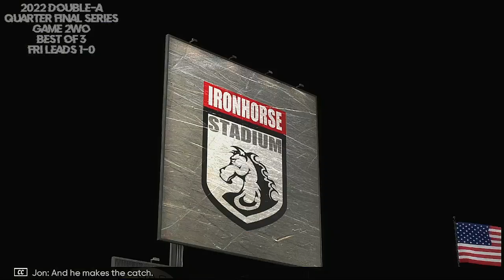MiLB 2022 Double A Playoffs Quarter Final Series Game 2 Montgomery Biscuits @ Frisco Roughriders